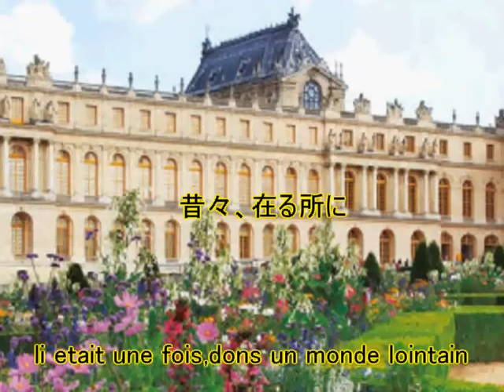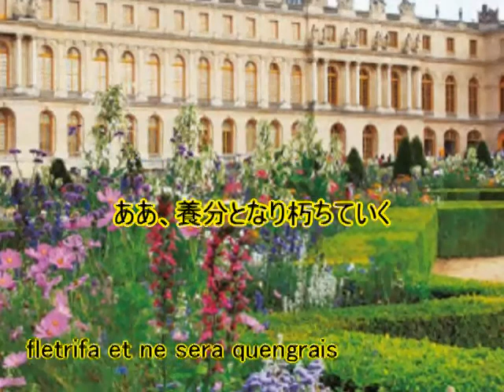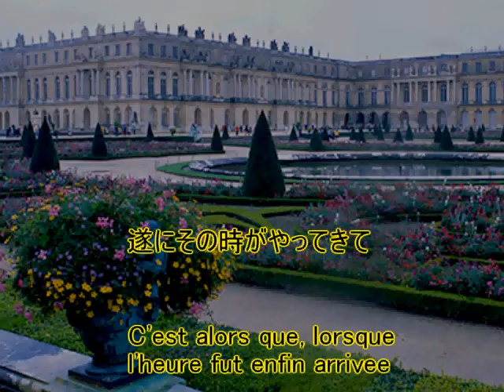【鏡音リン】悪ノ娘 交響曲 仏語アレンジ 「fille du mal」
本日は悪ノP様の「悪ノ娘」を交響曲アレンジで、歌詞はフランス語で歌わせてみました。